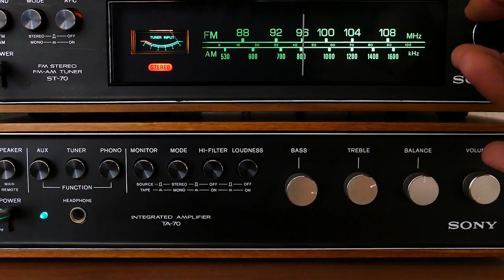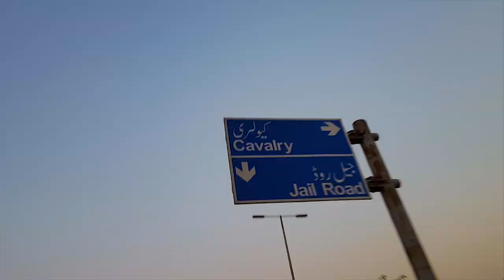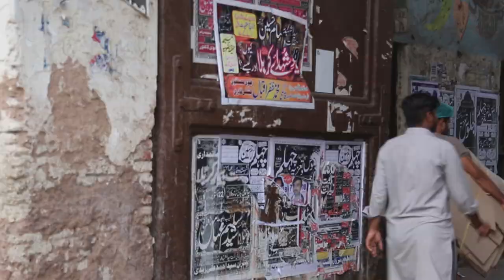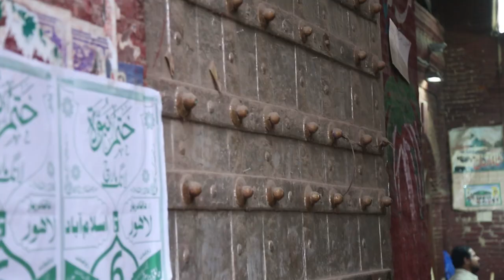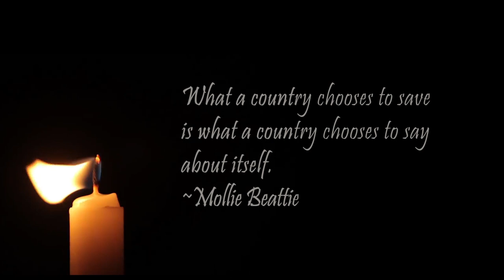Preservation of Nostalgia : The city of gardens (A Short Documentary)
Let us enter Lahore. A truly remarkable city with a wonderful past, It has zig-zagged through time and showcases one of the most magnificent Mughal infrastructures.
But have you recently visited the Exotic Badshahi mosque? Or gone to have a scrumptious bite of the desi food at bhati Gate? Or visited the Dehli Gate market? Do you too feel that such marvellous sites need more respect or attention? Do you feel that more attention is given to modern structures while the heritage sites are being neglected? What do you think?

Preservation Of Nostalgia is a Documentary, passionately made by us to expose the fact that more attention and resources need to be allocated to preserve buildings and relics of this city's important past, where Yusuf Salahuddin, the nephew of Allama Iqbal(Pakistan's national Poet), explains how he is preserving the Barood-Khana(The Arsenal), and how important it is to deliver the deserving glory of Lahore's tourism and heritage sites back to them.

Note: Every external content source has been taken permissions for or is credited.